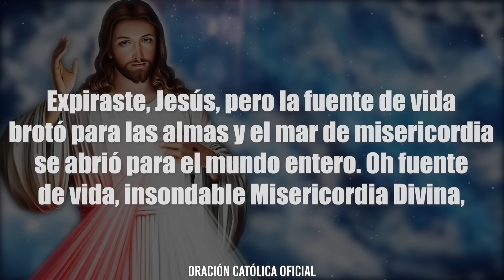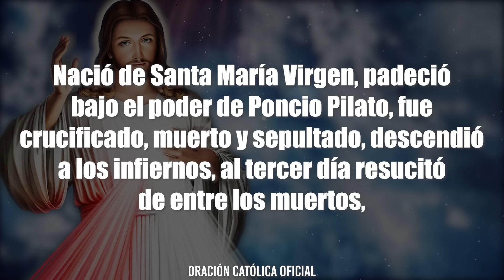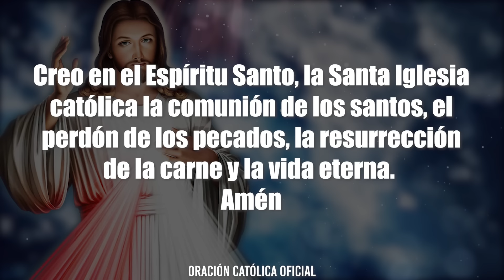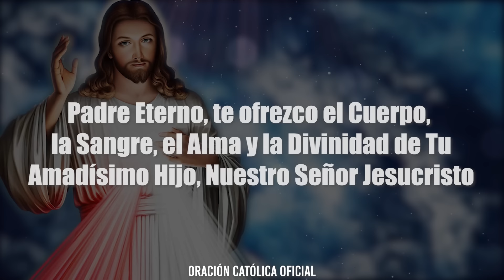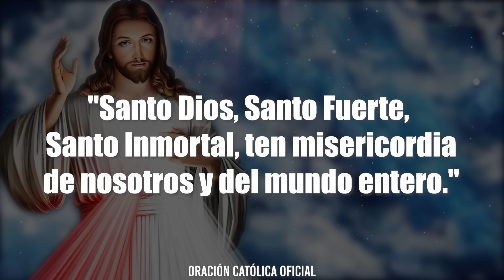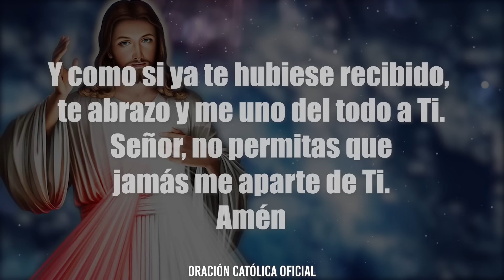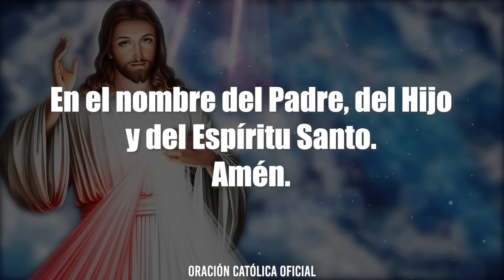Coronilla a la Divina Misericordia de hoy Martes 17 DE AGOSTO de 2024//Oracion Católica Oficial